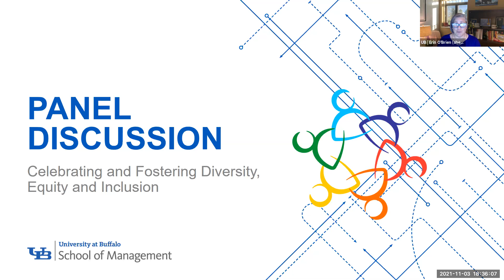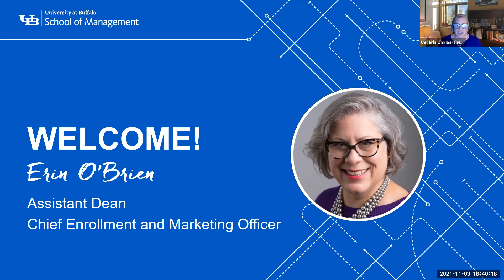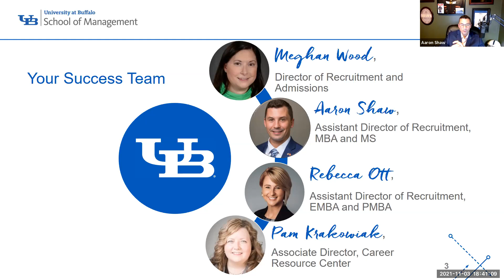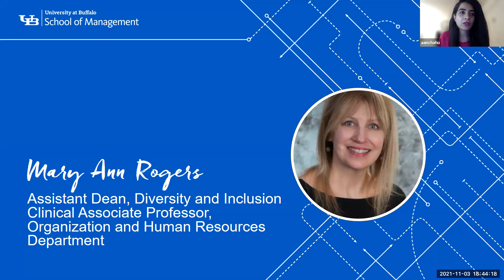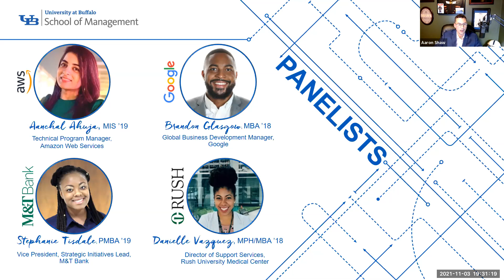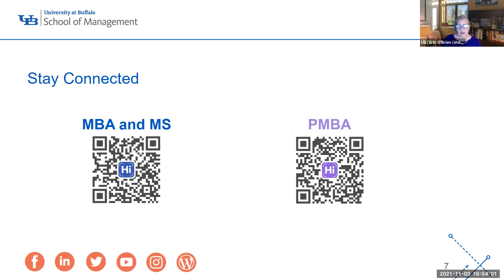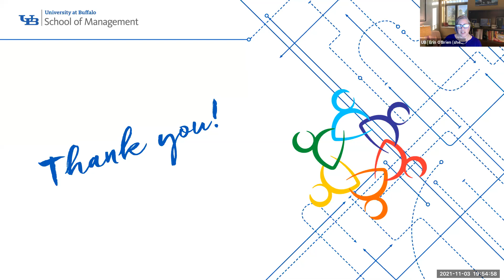Panel Discussion: Celebrating and Fostering Diversity, Equity and Inclusion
At the UB School of Management, we seek to build strong, diverse and inclusive cohorts in all our programs across a wide spectrum, including ethnicity, sexual orientation and gender orientation.

Learn more about our diversity, equity and inclusion initiatives, and listen to students and faculty share their perspectives.